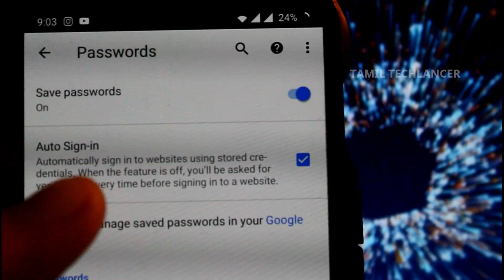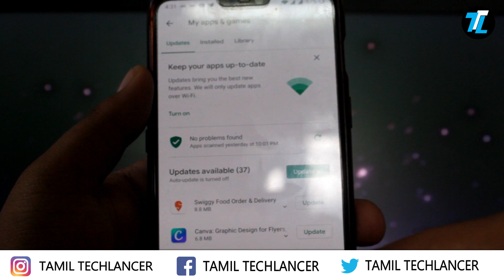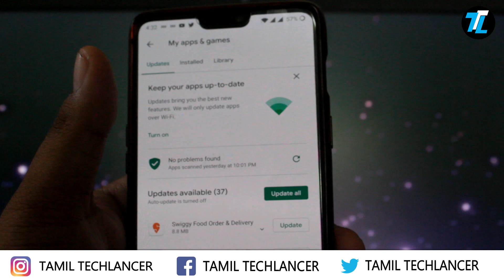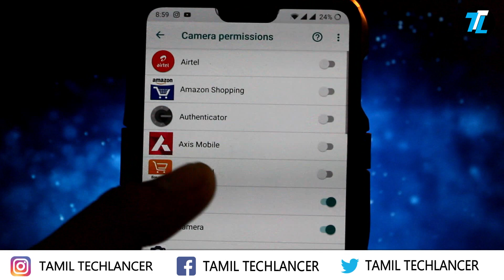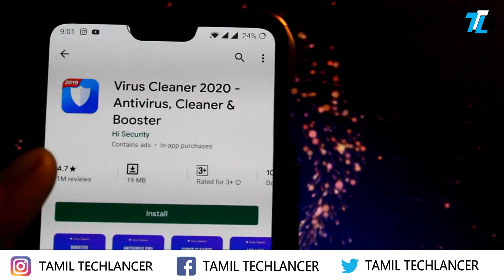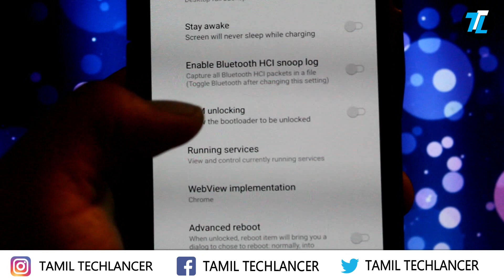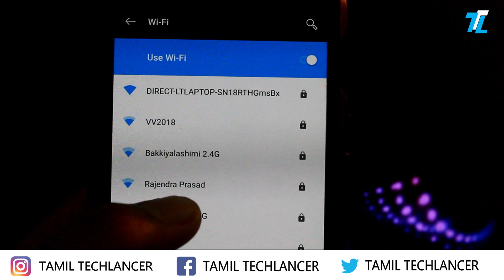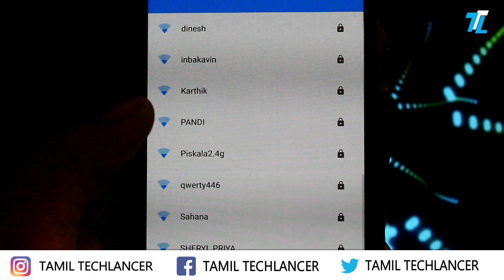Remove Virus in any Smartphone 👽 (தமிழில்/Tamil) | Tamil TechLancer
In this video let check out 8 Tips to remove Virus in any Smartphone in Tamil.One of the common problem every smartphone users have is virus in their mobile.  Follow these steps to reduce the probability to virus attack in mobile.